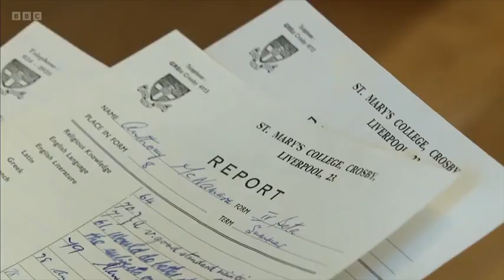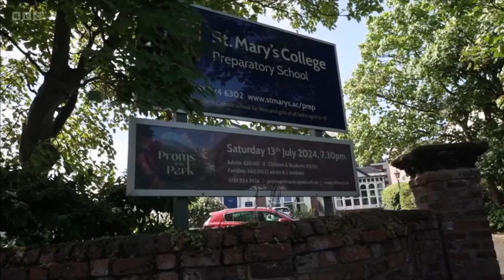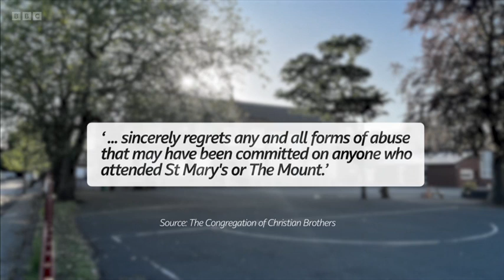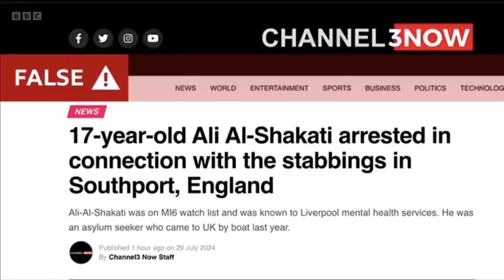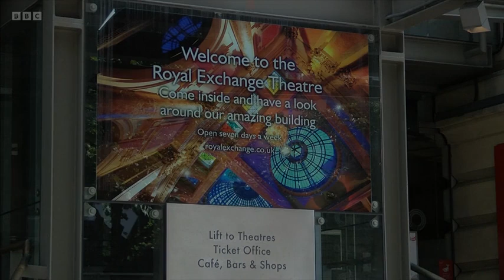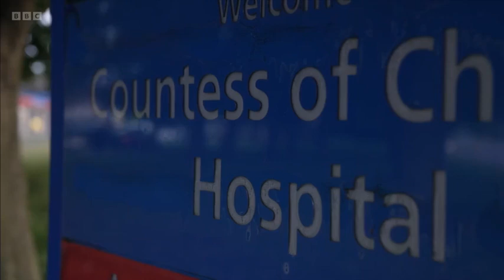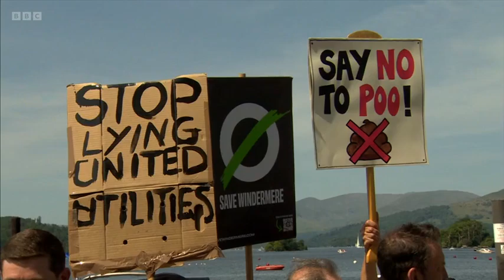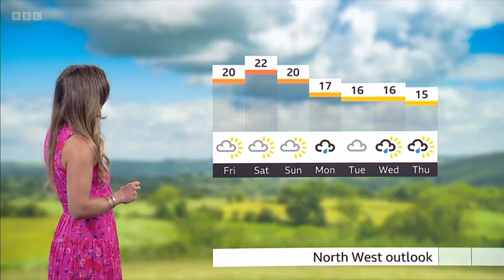240918 BBC North West Tonight, Evening News